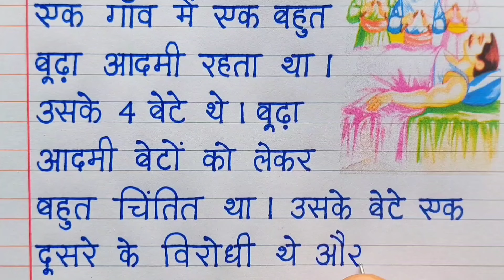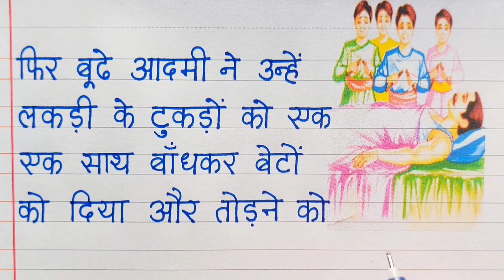Sulekh | सुलेख हिंदी में | एकता में बल | sulekh hindi mein | hindi ki writing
sulekh | सुलेख हिन्दी में | एकता में बल | sulekh hindi mein | hindi ki writing | hindi padhe aur likhe |

यह वीडियो हिंदी सुलेख के बारे में है।  इस वीडियो में आप हिंदी लेखन एक पेज सुलेख सीखेंगे और लिखेंगे।  आप सीखेंगे कि विद्यार्थियों के लिए हिंदी मौखिक लिखावट का अभ्यास कैसे करें।  आशा है आप सभी को यह हिंदी लेखन वीडियो पसंद आएगा।  तो पूरा देखें और लिखें और अपनी हिंदी लेखन में सुधार करें।

Hindi sulekh this video is all about. In this video you will learn and write hindi writing one page sulekh. You will learn how to write hindi oral handwriting practice for students. Hope you all like this hindi writing video. So watch the full and write and improve your hindi ki writing.